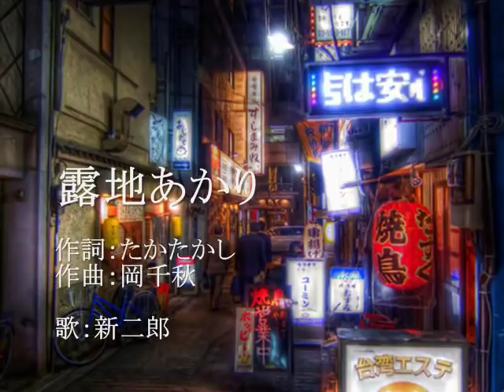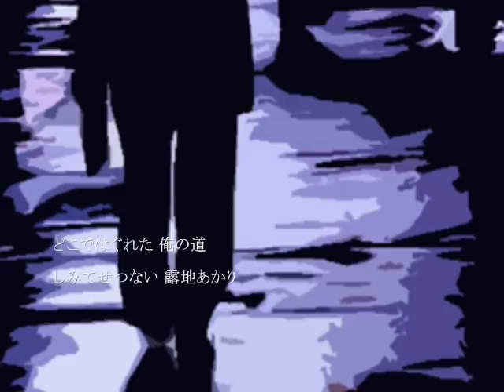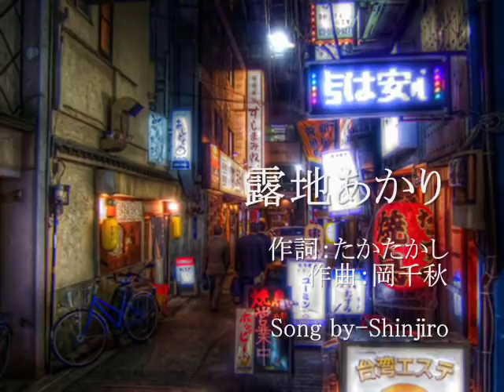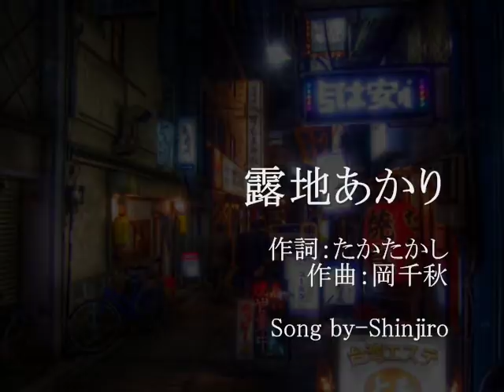露地あかり/五木ひろし songby新二郎 画像編集：nobu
以前アップさせていただいていた曲ですが、歌い直してみました
ドラマチックな歌詞が好きです、歌いはじめの「雨がしょぼつく～」
2番の「纸のこよりを指に巻二人一緒とはしゃいでた」
3番の「どこではぐれた俺のみち　しみて切ない露地あかり」
どこの歌詞もとても情景が浮かんできていいなぁと思っていた所に
nobuさんの絵のような画像をつけてもらってとても気に入っています